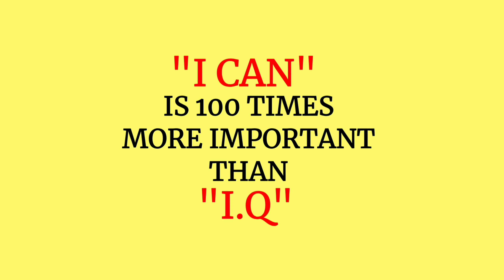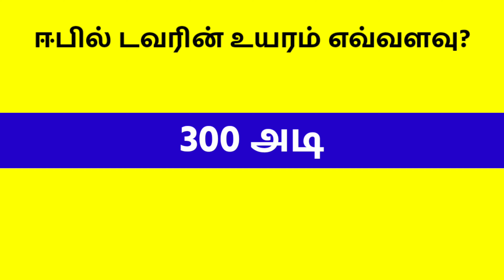MOST BRILLIANT GENERAL KNOWLEDGE QUESTIONS AND ANSWERS in TAMIL | IQ | GK QUIZ